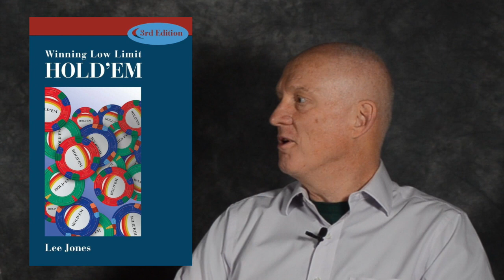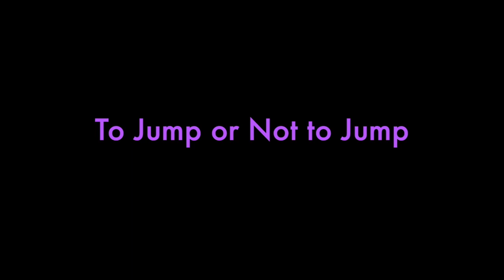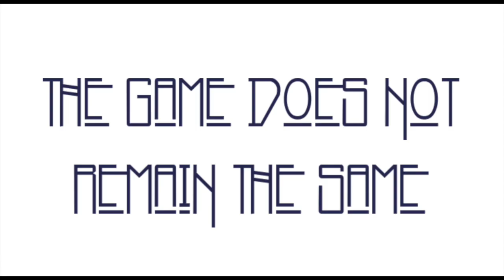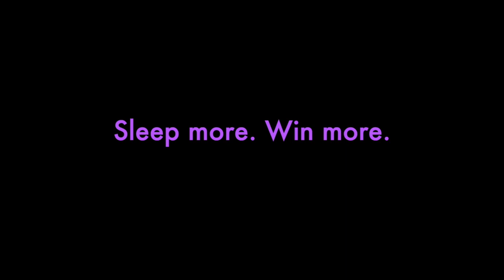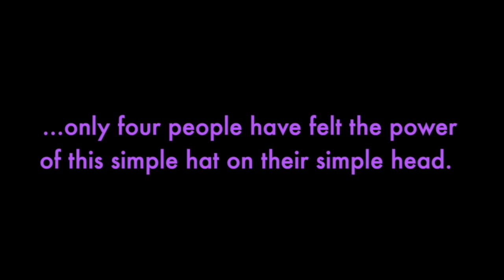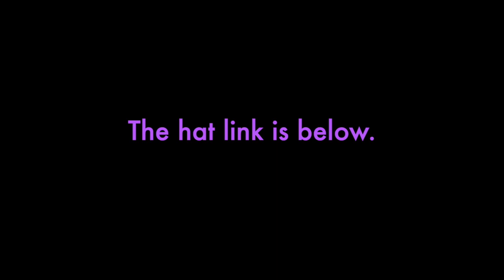Going Pro − PokerSimple: Episode 11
Going pro in poker. The freedom. The despair. The soaring. The plunging. It’s all in your future when you quit your job and go pro. That’s what we dive into this week. Or rather, off of. The cliff.

2:26 – Upsides of Being a Pro
7:31 – Funding Your Startup
9:09 – Where to Live
13:15 – The Game Does Not Remain the Same
15:09 – To Jump or Not to Jump

Hold’em.”

teaching skills.